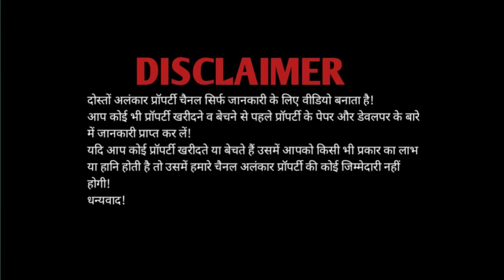इतना बड़ा मकान इतने कम पैसों में कैसे मिल रहा है||House In Lucknow||House In indira nagar lucknow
इस चैनल को सिर्फ जानकारी के लिए बनाया गया है यदि इस चैनल पर आप कोई वीडियो देख कर कोई प्रॉपर्टी परचेज करते हैं तो अगर उसमें आपको कोई लाभ या हानि होती है तो उसमें हमारे चैनल अलंकार प्रॉपर्टी की कोई जिम्मेदारी नहीं होगी अन्यथा आप स्वयं प्रॉपर्टी के डॉक्यूमेंट चेक करवा ले धन्यवाद

About This Video:

1310 Sqft || 2 Bhk Vill || Under Nagar Nigam

Dakhil Kharij || 20 Fit Road || North Face

Location : Takrohi Indira nagar lucknow

Nearby Patrol pump:Munshi Pulia Metro station 2.5 km

Main Road : 300 m

Alankar Properties Vrindavan Lucknow house for sale
Lucknow independent house for sale
Lucknow House sale price
Lucknow House sale 2021
Indira Nagar Lucknow house for sale
Row house in Gomti Nagar Lucknow
Row house
Row house design
Row house in Kanpur Road
Row house interior design
 House for sale in lucknow under 30 lakhs
House for sale in lucknow under 20 Lakhs
House for sale in lucknow under 50 lakhs
House for sale in lucknow Alambagh
House for sale in lucknow kursi road
House for sale in lucknow faizabad road
Lucknow property hub
Lucknow property services
Lucknow property wala
Lucknow property dealer
Lucknow property plot
Lucknow property bazar hub
Lucknow property villa
Lucknow property by Vinod Mishra
Row house in lucknow
Row house in lucknow for sale
Row house in lucknow Kanpur Road
Row house in lucknow gomti Nagar
Row house in lucknow under 10 lakhs
Independent house in lucknow
Independent house in lucknow for sale
Row house in chinhat lucknow
Cheapest row house in lucknow
Row house in arjunganj lucknow
House for sale in Gomti Nagar Lucknow
House for sale in lucknow Indira Nagar
House for sale in lucknow Vrindavan
House for sale in lucknow under 40 lakhs
House for sale in lucknow sultanpur road